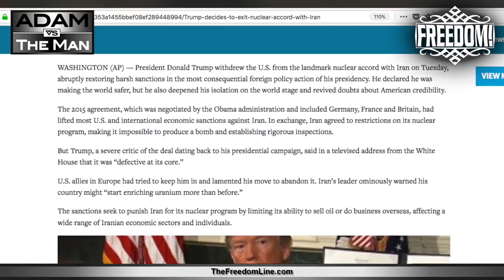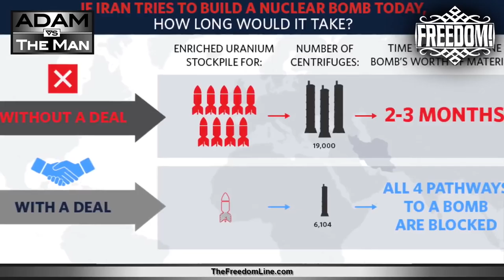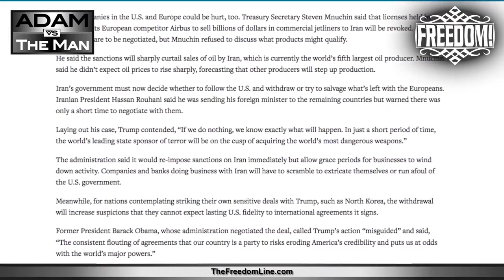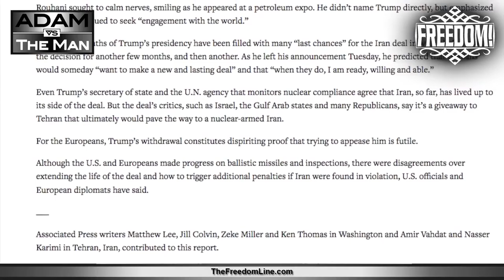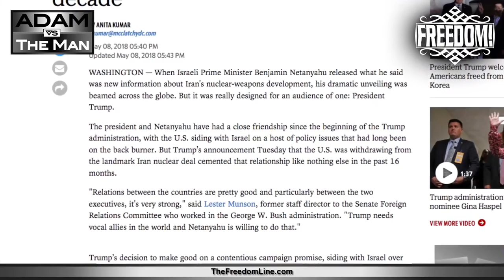Trump Exits Iran Nuclear Deal